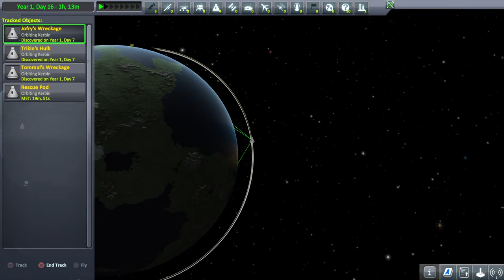18 Wheeler Gaming Presents KSP in Gary, IN